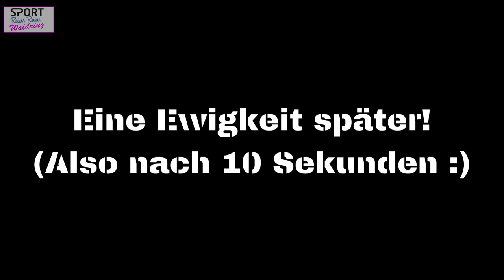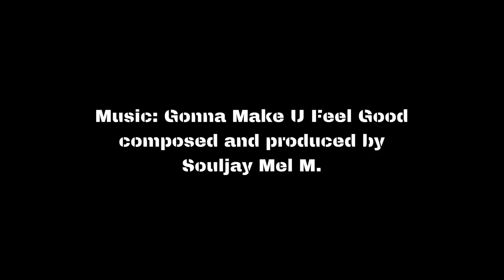"GRILL POOL CHALLENGE" Sport RAINER RAINER Waidring, Bezirk Kitzbühel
Grill Pool Challenge 2018 von Sport Rainer Rainer Waidring Pillerseetal in Tirol Bezirk Kitzbühel, Homepage Mit Bikeverkauf, Fahrradverleih, E-Mountainbikes Verleih, E-Bikesverleih, Sportausrüstung, Skiverkauf, Skiverleih und vieles mehr im Bezirk Kitzbühel mit Waidring, St. Jakob im Haus, Fieberbrunn, Hochfilzen, St. Johann in Tirol, Kirchdorf in Tirol, Erpfendorf bei Kirchdorf, Gasteig bei Kirchdorf, Lofer bei Salzburg.
Grill-Pool Challenge Sport Rainer Rainer Waidring Pillerseetal in Tirol Videos / Clips 2018 / Pool Grill 2018 Challenge durch Sport Rainer Rainer Waidring in Tirol, Unternehmer im Bezirk Kitzbühel.
Kategorie: soziales Engagement.

Legende: Poolgrill challange 2018, Grillpool Chalange 2018, Pool-Grill Challenge 2018, Grill-Pool Challenge 2018, Chellenge, Grill Pool, Soziale Engagement. Waidring, St. Jakob im Haus, Fieberbrunn, Hochfilzen, St. Johann in Tirol, Kirchdorf in Tirol, Erpfendorf bei Kirchdorf, Gasteig bei Kirchdorf, Lofer Salzburg.
Produced & copyrights Melvin M. Franken, Googleoptimizing.
Music "Gonna Make U Feel Good" composed and produced by Souljay Mel M.